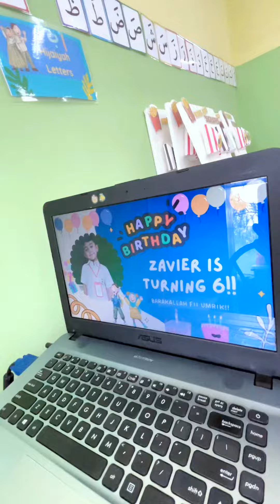Supresin zavier. Mohon doanya intuk zavier yah yah om dan tante🤩🙏